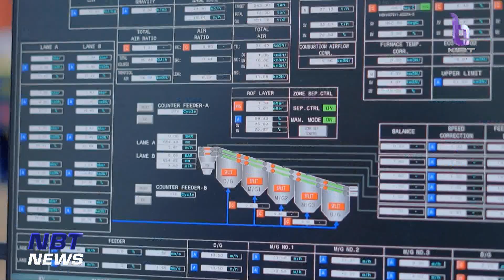YES WE CAN ไทยทำได้ "โรงไฟฟ้าจากขยะ" ข่าวค่ำ วันที่ 26 กรกฎาคม 2566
ปัญหาขยะฝังกลบ นอกจากจะส่งผลกระทบต่อสิ่งแวดล้อมทั้งคุณภาพอากาศดินและน้ำปนเปื้อนแล้ว  หน่วยงานที่รับผิดชอบยังต้องใช้งบประมาณในการบริหารจัดการในแต่ละปีเป็นจำนวนไม่น้อย  แต่วันนี้เราจะพาไปดูโมเดลต้นแบบการจัดการขยะเปลี่ยนการฝังกลบเป็นพลังงานไฟฟ้าจากเชื้อเพลิงขยะ  ซึ่งเป็นโมเดลต้นแบบการจัดการขยะแบบครบวงจร  ที่เกิดจากความร่วมมือของจังหวัดระยอง องค์การบริหารส่วนจังหวัดระยอง และบริษัทโกลบอลเพาเวอร์ซินเนอร์ยี่จำกัด (มหาชน) หรือจีพีเอสซี (GPSC) โรงไฟฟ้าแห่งนี้จะช่วยลดปริมาณขยะจากหน่วยงานในท้องถิ่นและทำให้สิ่งแวดล้อมดีขึ้น ซึ่งน่าจะเป็นแนวทางในการแก้ปัญหาขยะฝังกลบที่เกิดขึ้นในประเทศไทย ติดตามใน Yes We Can...ไทยทำได้